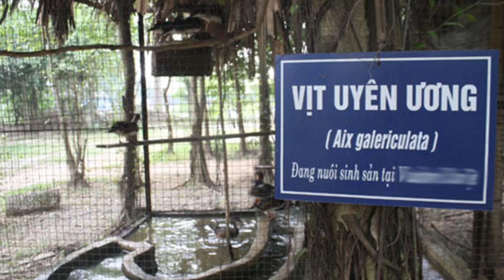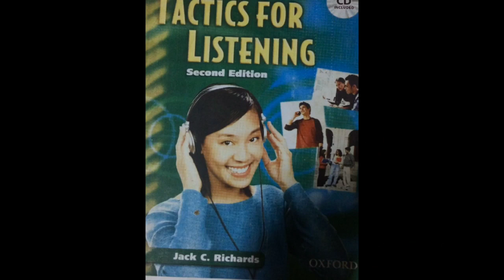The Love bird chim uyên üöng